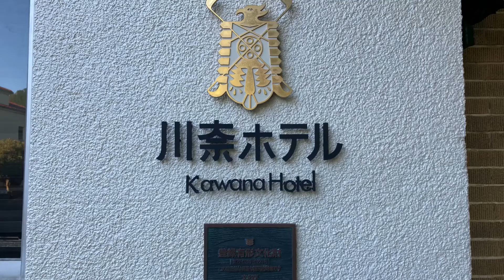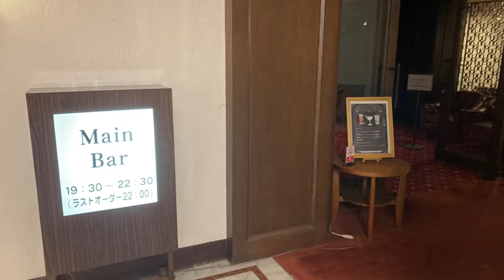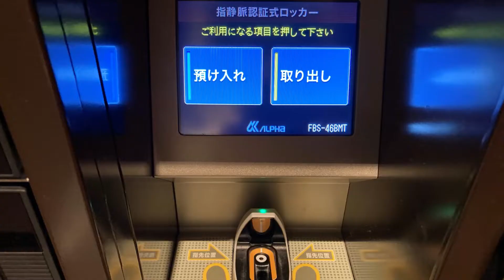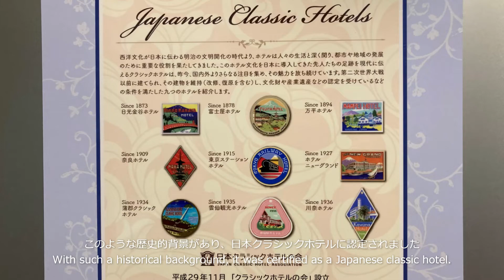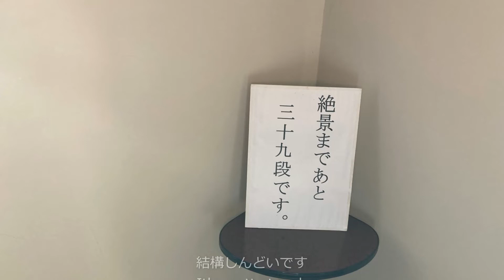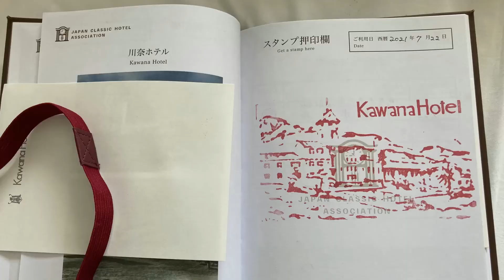川奈ホテル（館内散策・部屋・食事）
静岡県の伊東市にある1936年創業のクラシックホテル「川奈ホテル」の館内散策と部屋、食事の動画をコンパクトに纏めました。
部屋の細部まで見たい場合は、カットなしの動画もあります（以下）。

◆室内：川奈ホテルの部屋を撮影（オーシャンビューキングルーム）

以下は、川奈ホテルを文章で、さらに詳細に紹介するブログ記事です。
◆川奈ホテルの設備とサービスを徹底解明！